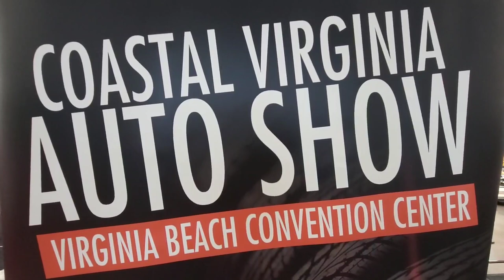Volvo Drag Car